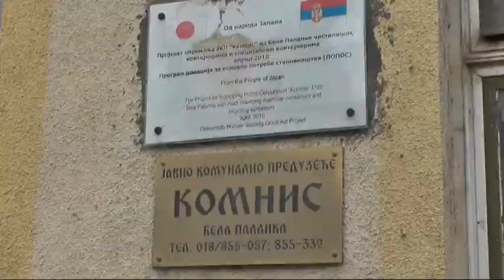NOVA OPREMA ZA BOLJI RAD JKP “KOMNIS” 28112018